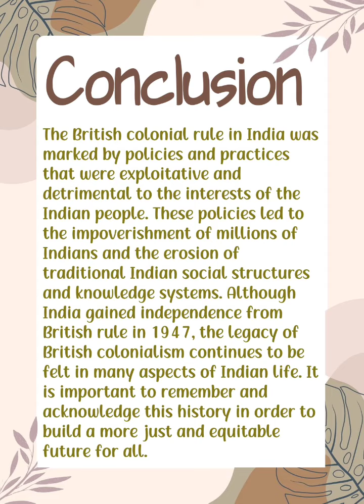English Project file Report on"The British Rule In India-The Exploitation Of General Masses"Class 12